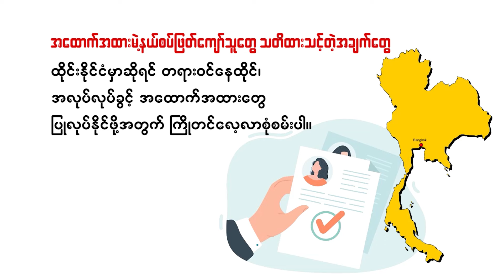ဇူလိုင်လ ၁၀ ရက် မနက်ခင်းသတင်း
ဒီနေ့ရဲ့ မနက်ခင်းသတင်းအစီအစဥ်မှာ လားရှိုးနဲ့ မိုးကုတ် က စစ်ဘေးတိမ်းရှောင်တဲ့ ဒေသခံတချို့လမ်းမှာပိတ်မိနေတဲ့သတင်း၊ မောင်မယ်ရှောင်ရွာအနီး မှာ စစ်ကောင်စီယာဉ်တန်းမိုင်းဆွဲတိုက်ခိုက်ခံရတဲ့အကြောင်းအပါအဝင် နောက်ဆုံးရသတင်းတွေကို နားဆင်ရမှာဖြစ်ပါတယ်။